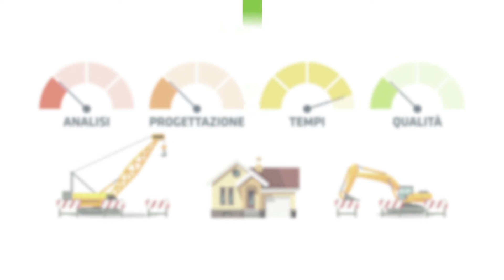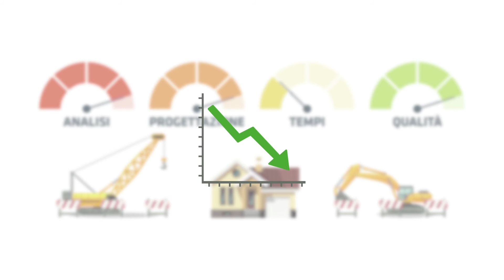PIANIFICAZIONE DEI PROGETTI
Un'accurata analisi e progettazione consentono un risultato di alta qualità.